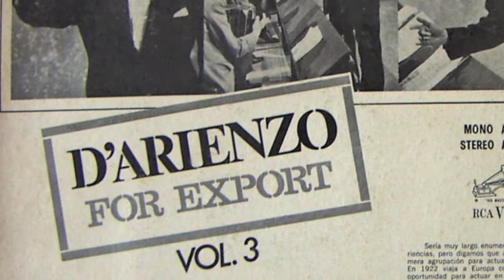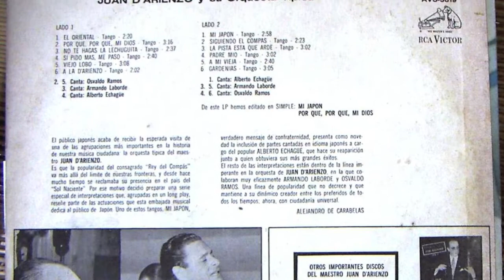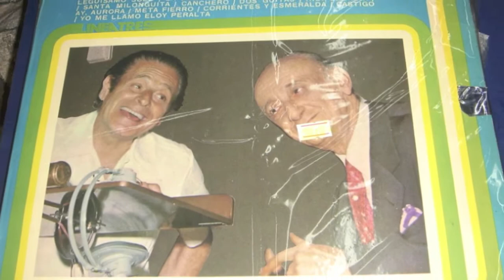Juan D'Arienzo - Este es el Rey (1971)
Tango instrumental "Este es el rey", placa de 1971 por la Orquesta Típica del Maestro Juan D'Arienzo. Saludos, Luis.